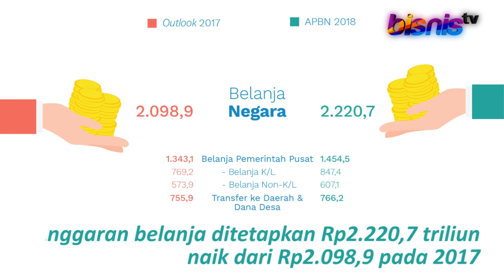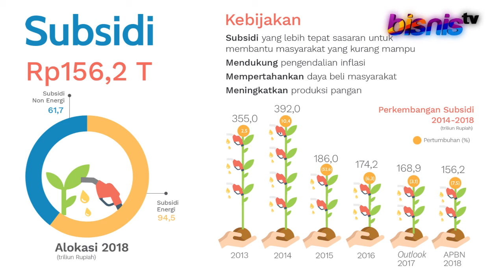APBN 2018 Untuk Apa Saja?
Sejumlah sasaran strategis telah masuk dalam APBN 2018. Adapun, tema dari kebijakan fiskal yang akan dijalankan pemerintah di tahun 2018, yaitu “Memantapkan Pengelolaan Fiskal untuk Mengakselerasi Pertumbuhan yang Berkeadilan”.